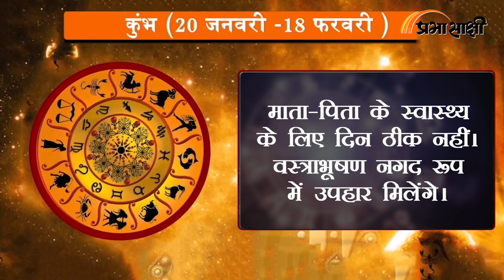Horoscope | जानें क्या है आज का राशिफल, क्या कहते हैं आपके सितारे | Rashiphal 29 MAR 2023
0:00Intro
0:14 मेष
0:26 वृष
0:38 मिथुन
0:51 कर्क
1:03 सिंह
1:16 कन्या
1:28 तुला
1:41 वृश्चिक
1:53 धनु
2:06 मकर
2:18 कुंभ
2:30 मीन
2:43 closing